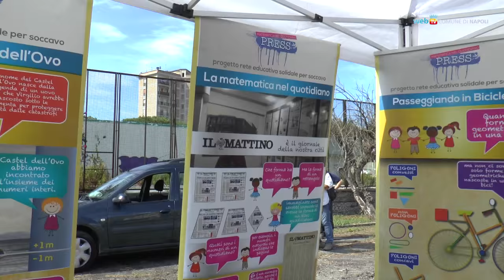Scuola, a Soccavo un progetto contro la dispersione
Ripartono le attività del progetto Press rivolte ad alunni e genitori dell'istituto Comprensivo Marotta al Rione Traiano.